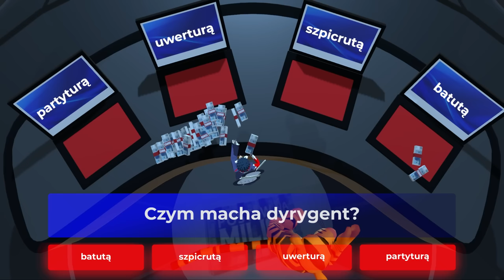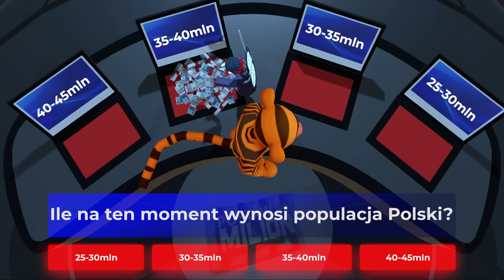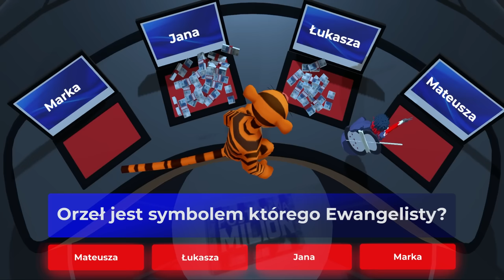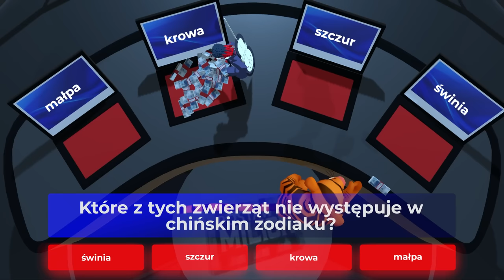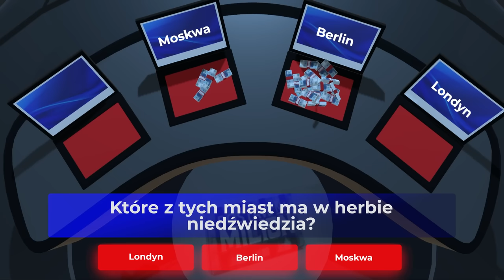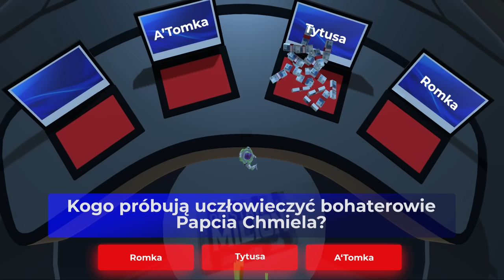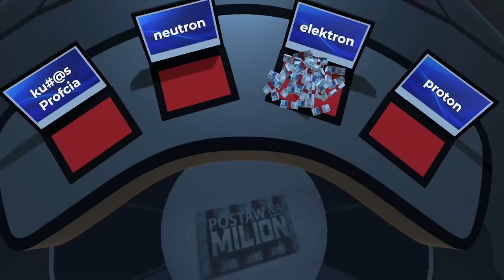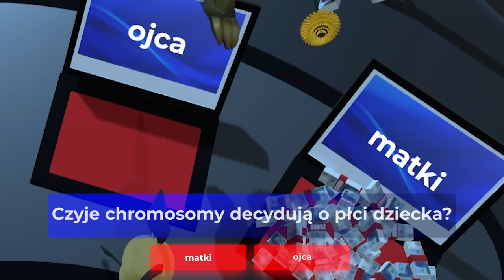POSTAW NA MILION w VRCHAT